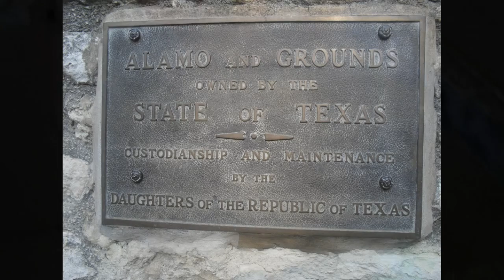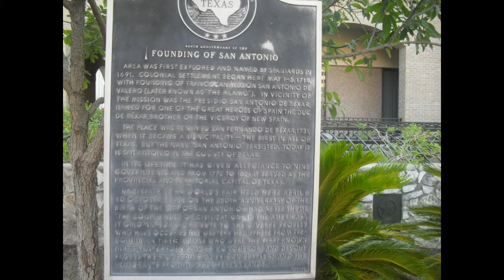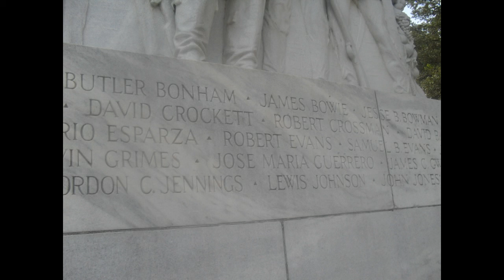The Alamo- San Antonio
The historic Alamo located in San Antonio, Texas!